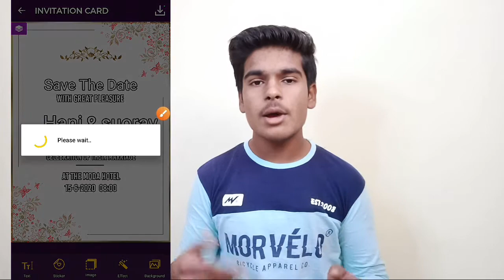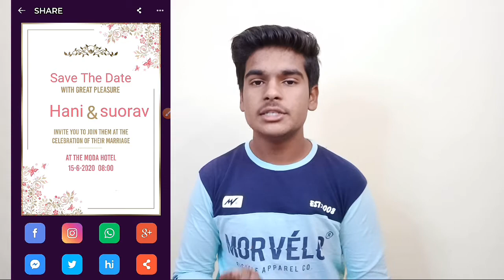Wedding Invitations Card Kaise Banaye ❤️ | Rohit sahu 👌| GRS🔥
Welcome🙏
To my YouTube channel✍️✍️
Genius Rohit sahu 🤚

wedding invitations card kaise banaye

We Connect on social media 👌👌

Your queries😇

wedding invitations cards designs

wedding card kaise banaye

wedding invitation card kaise banaye

wedding invitation card video

wedding invitation card making app

wedding invitation card editing

invitation card making ideas

invitation card kaise banaye

invitation card editing

invitation card

invitation card maker app

invitation card for farewell

invitation card for birthday